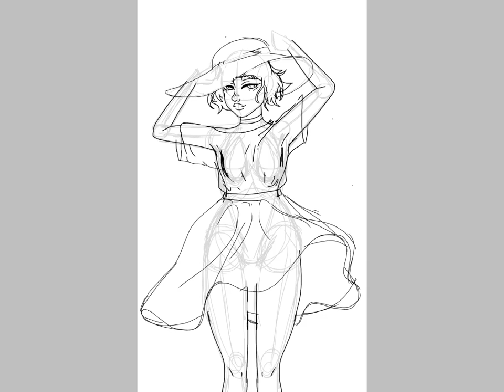Speedpaint (ibis Paint X) Sea